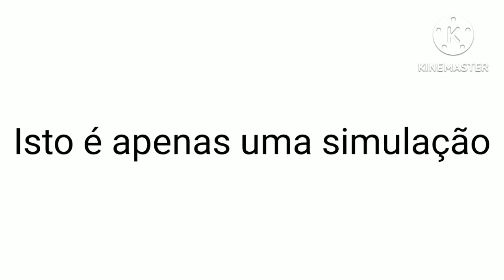Simulação Campeonato Mato-Grossense